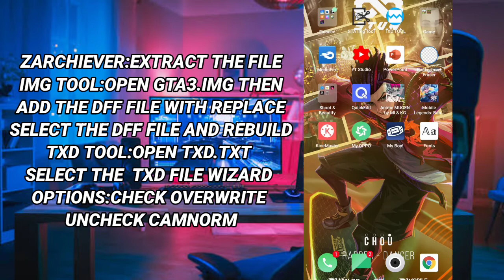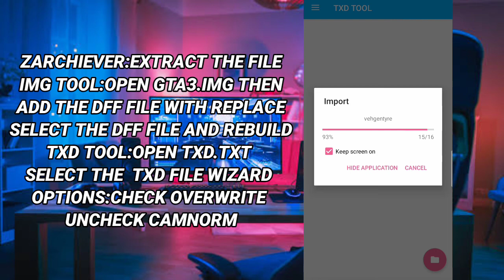[GTA V/ON]Western Motorcycle Wolfsbane🔥🔥For Gta San Andreas Android!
🌠GTA V Western Mototrcycle Wolfsbane For Gta San Andreas Android|Dff&Txd
⏩Note:
✔The Thumbnail Isn't Belong To Me
✔Full File:13.77MB/Dff&Txd:4.75MB
✔Give Credits If You Want To Use
✔Backup Your Files!
✔Replace:wayfarer
🔽Credits:
✔-RockstarGames
-Kr0n0s800
-Automan
⏩Features/Info:(No Features)
🔽Links:
👉Western Motorcycle Wolfsbane:
👉Img Tool:
PlayStore

Colorfull Timecyc:✖
V Timecyc:✔